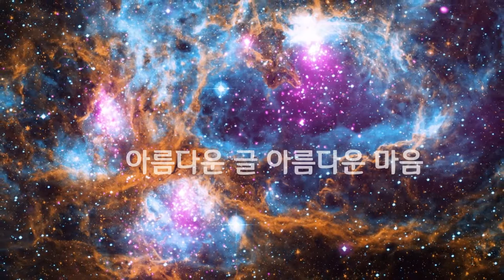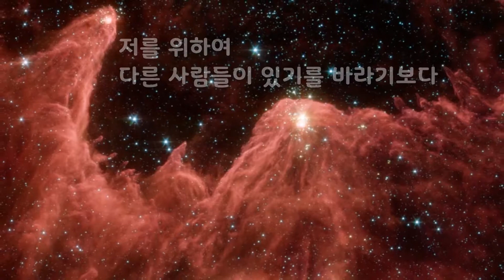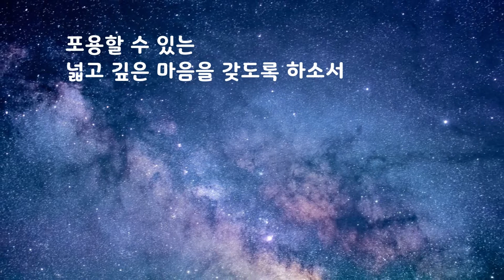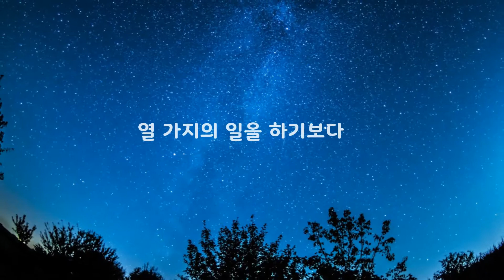가족을 위한 기도｜아름다운 글 아름다운 마음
가족을 위한 기도

나보다 가족을 먼저 생각하는 여유를 주시고
서로를 아끼고 사랑하며 믿음으로
하나 되게 하소서.

물질적인 풍요보다 마음의 풍요가
소중함을 느끼게 하시고
이기적인 마음 때문에
서로에게 고통을 주지 않도록 하소서.

없는 것에 대해 불평하기보다
저희에게 주신 것에 대해 감사할 줄 아는
여유와 은총을 주소서.

교만으로부터 오는
자존심과 허영심을 모두 버리고
겸손함과 정직함으로 살아가도록 하소서.

작은 지식으로
다른 사람을 판단하지 않도록 하시고
모든 사람을 존중할 수 있는 겸허함을 주소서.

저를 위하여 다른 사람들이 있기를 바라기보다
다른 사람들을 위해 내가 존재하는
기쁨을 느끼도록 하소서.

서로를 믿고 사랑하며
사랑 안에서 모두가 함께 할 수 있도록 하소서.

삶이 힘들고 괴로울지라도
주어진 삶을 기쁨으로 맞이할 수 있는
용기와 믿음을 주소서.

실수를 하거나 잘못을 하였을 때
욕하고 비난하기보다 용서하고 격려하며
포용할 수 있는 넓고 깊은 마음을 갖도록 하소서.

노력 없이 결과를 기대하지 않도록 하시고
성실과 정직으로 모든 일에 임하도록 하소서.

다른 사람에게 보여주기 위해
열 가지의 일을 하기보다 보이지 않는
진정한 하나의 일을 즐겁게 할 수 있게 하소서.

미미한 나의 능력과 지혜가
나만을 위한 것이 아니고
너와 나 우리 모두를 위해 주신 것임을
잊지 않도록 하소서.

서로를 이해하고 용서하며
기쁨과 즐거움이 함께 하는 열린 가족이 되게 하소서.

안녕하세요~ 아름다운 글 아름다운 마음 입니다~
오늘 나의 소중한 하루를 더욱 감사하게 더욱 행복하게 보내세요~
지금 이순간은 다시 돌아오지 않으니 지금 이순간 제일 행복하게~^^

♥♥♥♥♥ 좋아요 꾸~욱 그리고 구독 꼬~옥